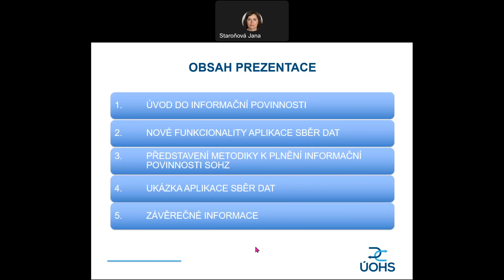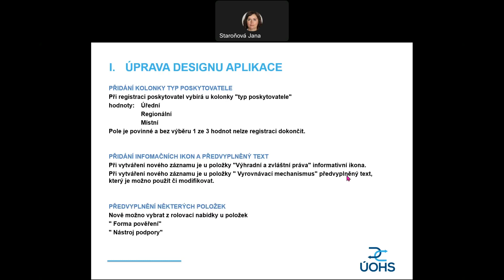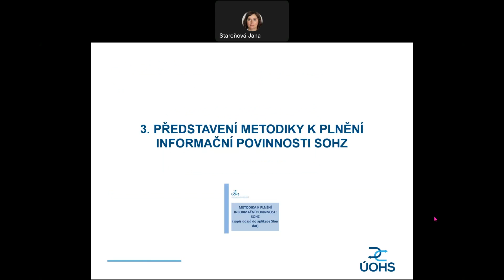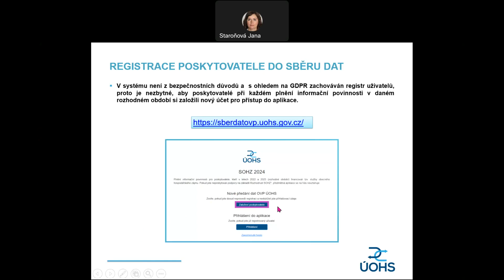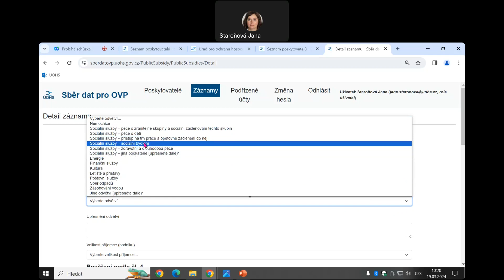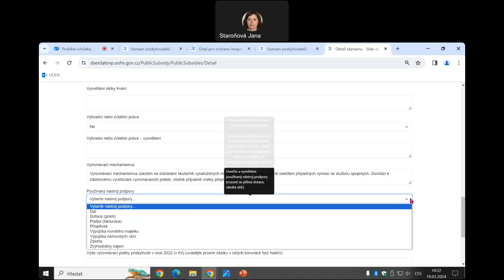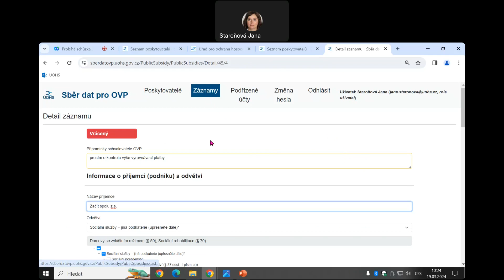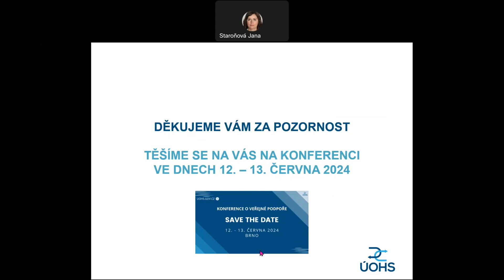Představení metodiky k plnění informační povinnosti SOHZ a aplikace Sběr dat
Video je záznamem části webináře pro poskytovatele veřejné podpory, který se uskutečnil 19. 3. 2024.
Na webináři zástupci Úřadu seznámili zainteresované poskytovatele vyrovnávacích plateb s novými funkcionalitami aplikace Sběr dat a s Metodikou k plnění informační povinnosti SOHZ, která je určena poskytovatelům vyrovnávacích plateb na služby obecného hospodářského zájmu a stanovuje, jak dostát požadavkům plnění informační povinnosti SOHZ při využití webové aplikace Sběr dat.
Informační povinnost se týká pouze subjektů, kteří v letech 2022 a 2023 poskytli veřejné prostředky v podobě dotace, vyrovnávací platby, příspěvku apod. určitému podniku za poskytnutí služby obecného hospodářského zájmu (např. zajištění dopravní obslužnosti, zdravotní péče…), přičemž v právním aktu poskytnutí veřejných prostředků na uvedené služby je uveden odkaz na rozhodnutí SOHZ.